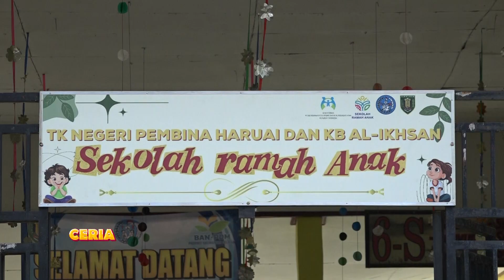Animal Dance TKN Pembina Haruai - Ceria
Haii teman-teman!
Kita akan berkunjung ke sekolah-sekolah yang ada di Kabupaten Tabalong, kita mau ajak kalian untuk belajar bersama, bermain bersama  dan melihat prestasi-prestasi yang ada di sekolah kamu! Siap siap yaa... apakah sekolah kamu selanjutnya???

Jangan lupa untuk menonton program CERIA setiap hari Sabtu jam 20.00 WITA dan hari Minggu jam 10.00 WITA hanya di TV Tabalong!

Download aplikasi TV Tabalong di HP anda, tersedia untuk iOS maupun Android